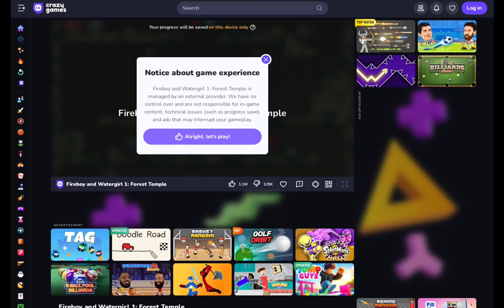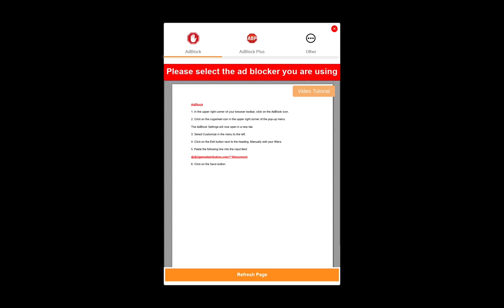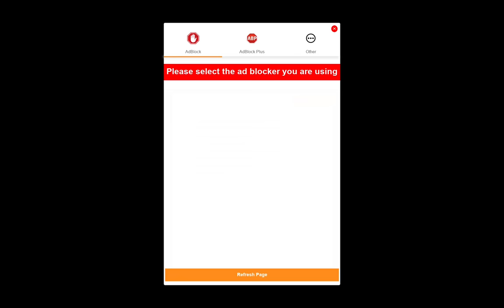We play Fireboy and Watergirl 1: Forest Temple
My kid and I play Fireboy and Watergirl 1: Forest Temple, with commentary. It was a lot of fun!